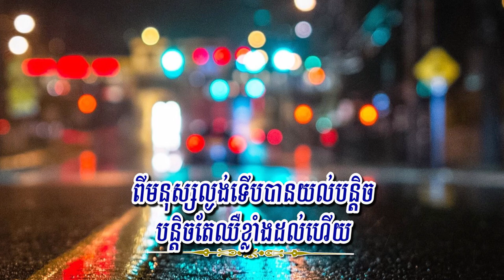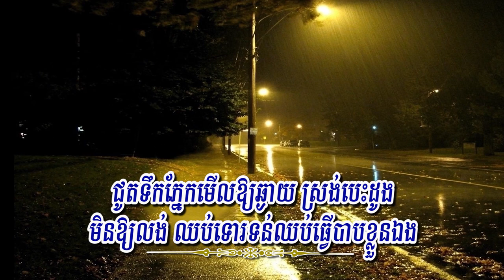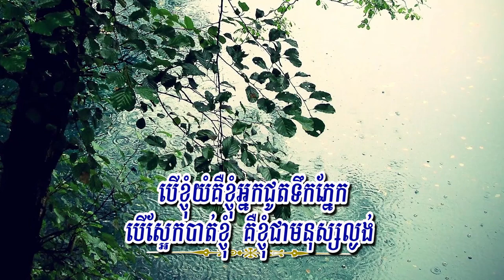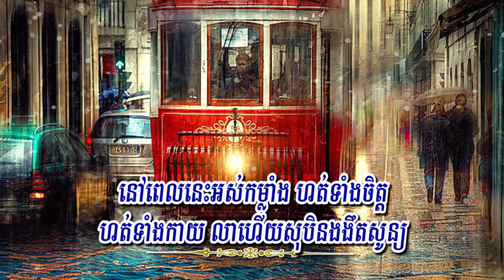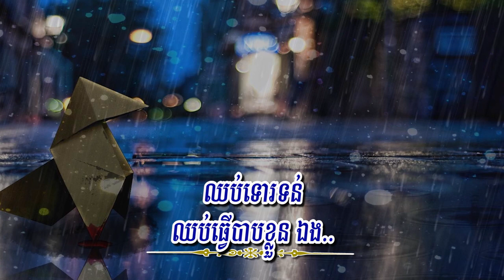បើខ្ញុំយំអ្នកណាជូតទឹកភ្នែក (នី រតនា), Lyrics Audio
Title: បើខ្ញុំយំអ្នកណាជូតទឹកភ្នែក
Singer: នី រតនា
My Channel: Entertainment KH